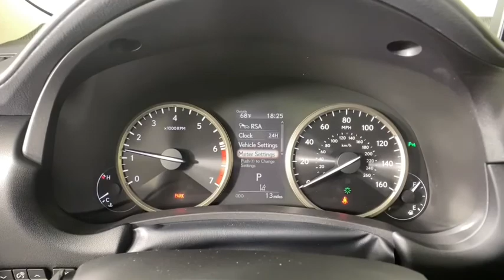2021 Lexus NX Atlanta, Brookhaven, Dunwoody, Decatur, Sandy Springs, GA 221325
Eminent White Pearl New 2021 Lexus NX available in Atlanta, Georgia at Lexus of Atlanta. Servicing the Brookhaven, Dunwoody, Decatur, Sandy Springs, GA area.

White Pearl 2021 Lexus NX 300 Base FWD 6-Speed Automatic 2.0L 16V DOHCRecent Arrival! *Internet Price doesn't include dealer added window tint of $299.95.